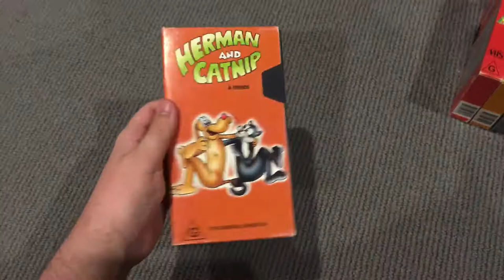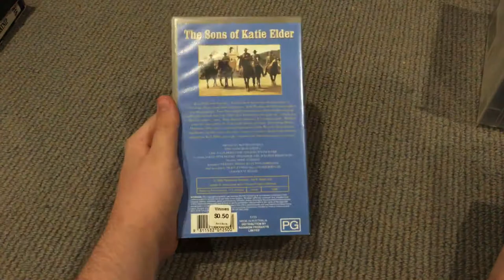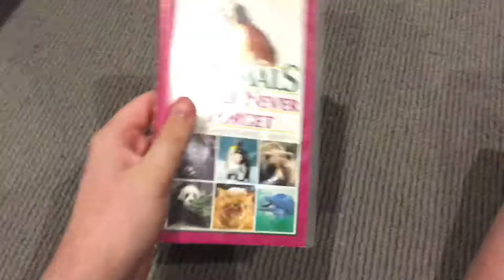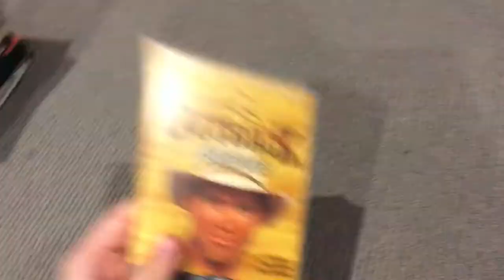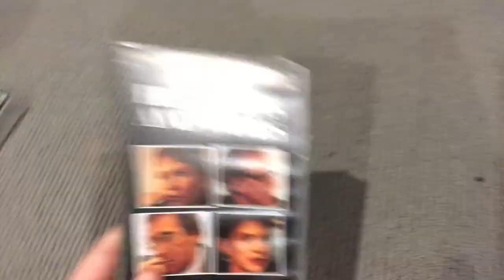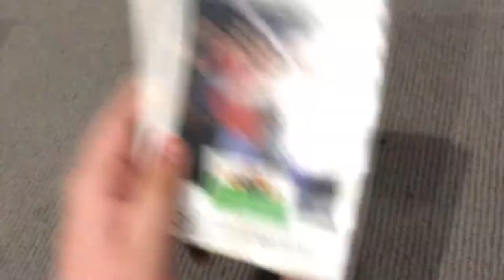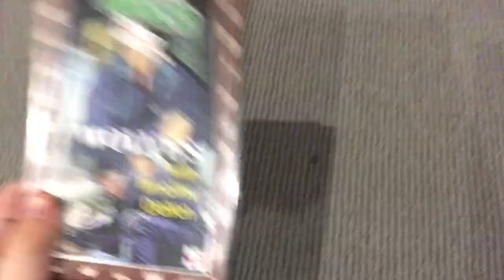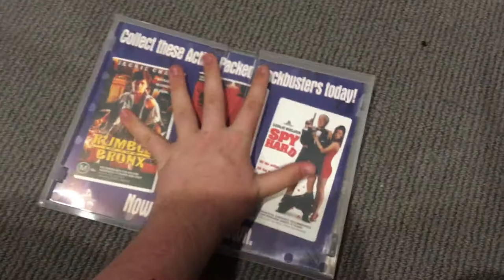My VHS Collection part 1 (2021 Edition)